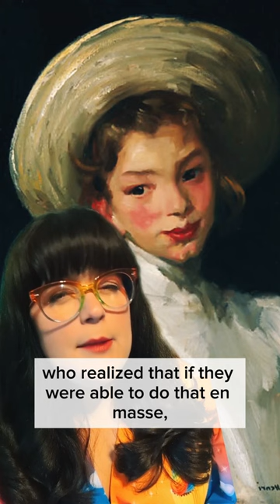The Cheesiest Dutch Fairy Tale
What crimes are you willing to commit for your favorite food?

Source: Dutch Fairy Tales by William Elliot Griffis (1918)

~* Production Info *~
Adapted and performed by: Liz aka Cosbrarian